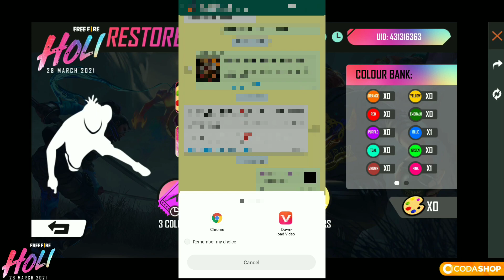PUSH-UP ইমোট খুব তাড়াতাড়ি কি ভাবে পাবে? | এই ইভেন্টা কি ভাবে খুব তাড়াতাড়ি কমপ্লিট করবে? দেখে নাও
BOOYAH ID:-4237689

1.Garena Free Fire Indonesia Live
2.Garena Free Fire India Live
3.Garena Free Fire Brazil Live
4.Garena Free Fire Singapore Live
4.Garena Free Fire Thailand Live

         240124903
🌟IN GAME NAME🌟
     ENOXIDE  GMNG

Join Discord And Play With Me.

🌟🌟MOBILE SPECIFICATIONS🌟🌟
✓ENOXIDE GAMING/LIVE - STREAMING
HARDWARE:-
✓MOBILE:- Xiaomi Redmi Note 6 Pro
Specs:-
✓6GB RAM ✓64GB Storage
✓Snapdragon 625
✓Android 8.1.0 OREO & MIUI 10.2
✓CPU- Octa core Max 1.80GHz
✓Type Of Connection:- JIO SIM
✓Connectivity Speed:- [2MBPS]
✓Streaming Softwares:- ✓DU RECORDER
✓ MUSIC CREDIT --
    1:-
    2:-

Thank you guys so much for watching this video if u like this video then give this video a thumbs up and also click on the red subscribe button to get regular updates when I upload new content!!